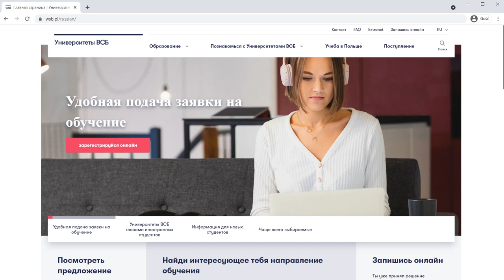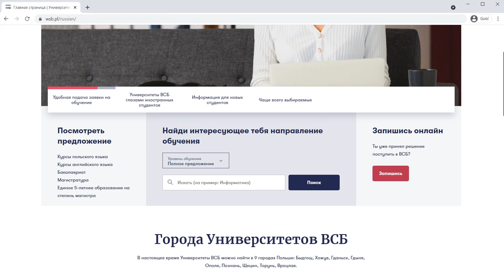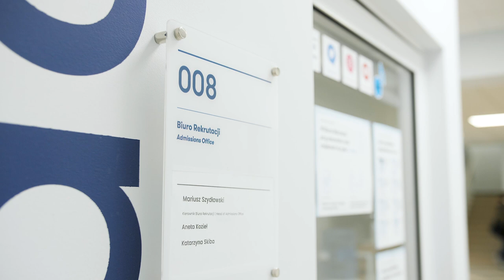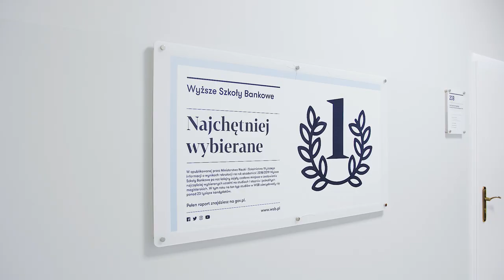Як подати документи на вищу освіту в університеті ВСБ?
Як зареєструватися на навчання у ВСБ в Польщі? Чи можна це зробити, не виходячи з дому? Хто може відповісти на ваші питання? На ці та інші запитання сьогодні відповідає Оскар, фахівець з набору студентів у ВСБ.
Подивіться, щоб взнати, як виглядає вища освіта в Польщі.
ВСБ це університет, який є в 10 містах в Польщі. Це центри з багатою пропозицією наукової освіти – перевіряйте та реєструйтесь на навчання